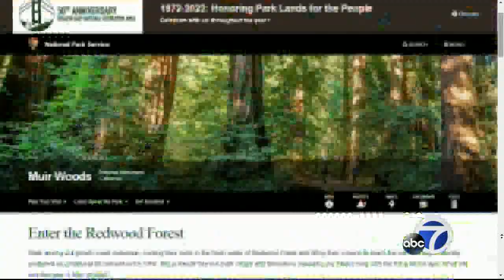With government shutdown averted, Navy says SF Fleet Week can go on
U.S. Government shutdown has been averted, which means big events like Fleet Week in San Francisco will likely take place.